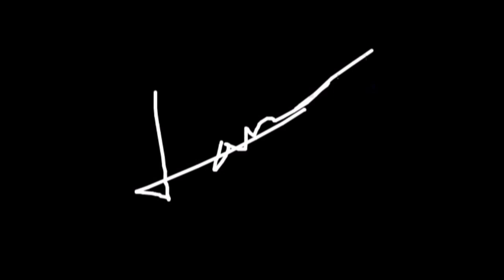Cerceaux Live in New York 2004: a Tribute to Elena Lev Legacy | Alegría by Cirque du Soleil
I hope Elena could see this. (Actually, the audio is from 2004, my bad)
To me, Elena Lev is one of the greatest artists I ever know. I have admired her since I was 9 years old. I had wished so bad when Alegria: In a new light would have come to Mexico, I would have screamed her name at the finale,  I would have cheered until my hands bleed. But our Queen of Hoops must say goodbye after 27 years of being a circus performer.  This is for you Elena, thanks for everything.
Hoops was not originally part of the Alegría line-up when the show premiered on April 21, 1994. Elena's father was invited to tour with his "Flying Lev" act (High Bar) and Elena and her mother tagged along. A few months into the tour, Elena would audition for Cirque and the company asked her to join the tour at 12 years of age... the rest it's history.

Song: Cerceaux, live in New York, Premiere 2004.
Singers: Isabelle Corradi as the White Singer, Eve Montpetit as the Black Singer
Video of 3 decades: 1997 live in Berlin, 2001 live in Sydney, 2019 live in Montreal.